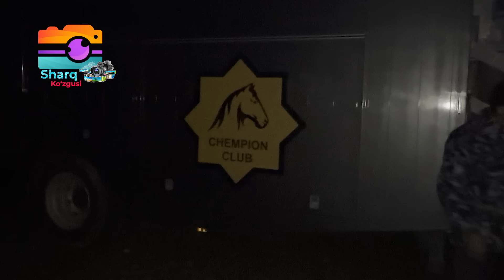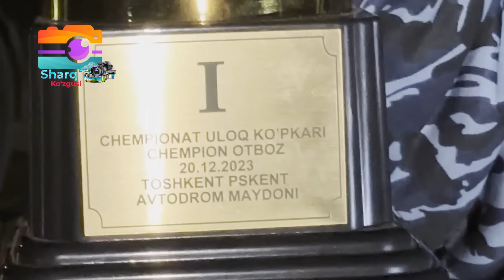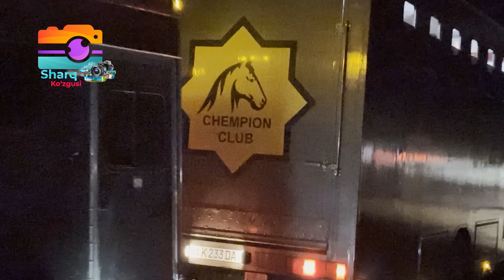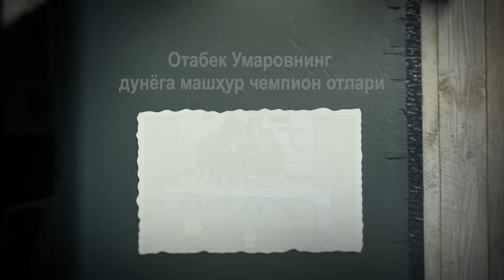Отабек Умаровнинг дунёга машҳур чемпион отлари. Махсус кўрсатув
Kanalni qo'llab-quvvatlaganingiz uchun rahmat.
 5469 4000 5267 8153 karta egasi NEG ABDURAHKMNOV Sberbank
 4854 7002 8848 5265 VISA  MURODJON KENJEBAEV
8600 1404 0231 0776 UZ CARD. KENJEBAYEV MURODJON Hamkorlik va qiziqarli loyihalar bo'yicha savollar uchun:
Uloq, koʻpkari — Oʻrta Osiyo xalqlarining qadimiy ommaviy, milliy oʻyinlaridan biri. Asosan, gʻalaba va hosil bayramlari, toʻy va sayillar munosabati bilan oʻtkazilgan. Hukmdor va har xil amaldorlardan tashqari oʻziga toʻq odamlar, hatto oddiy aholi ham Uloq oʻyinlarini tashkil etgan. Koʻproq xatna (chipron) toʻylarida rasm boʻlgan. Uloq turkiy xalklar, ayniqsa, uning qoʻngʻirot, qurama, ming, mangʻit, oyrat, yoyilma, kenegas, qipchoq, barlos kabi urugʻlari orasida ommalashgan. Uloq tomoshalari oldidan maxsus jarchilar qishloq, ovullarga yuborilib, odamlar gavjum joylarda, bozorlarda U. kim tomonidan, qayerda, qachon va nima maqsadda oʻtkazilayotganligini hamda qoʻyiladigan sovrinlarni eʼlon qilgan. Turli joyda har xil qoida boʻyicha (chortoq, sudratma, marra, poyga, pakka, minbar va boshqa nomlar bilan atalgan) U. oʻyini uyushtirilgan. U. koʻngilochar tomosha yoki shunchaki oʻyin boʻlmasdan oʻgʻil bolalar, yigitlarni mard, jasur, epchil, dovyurak qilib tarbiyalash vazifasini bajargan. U. oʻyinlari ot naslini yaxshilashga, chidamli, tez harakat qiladigan zotlarini koʻpaytirishga yordam qilgan. Qorabayir, arabi, axaltekin, qurama, laqay, kustanay, qorabogʻ va hozirgi Orlov ot zotlari U.chi otlar qisoblanadi.